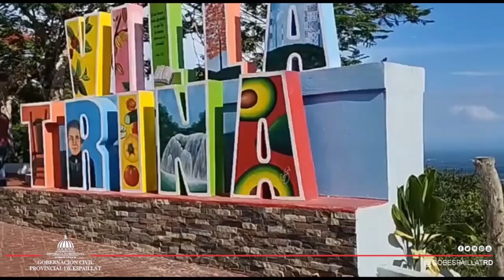Spot Gobernación Civil de Espaillat, Estamos Cambiando y Seguiremos Cambiando